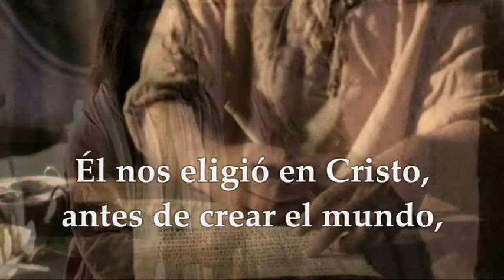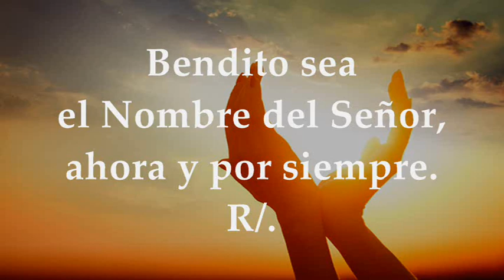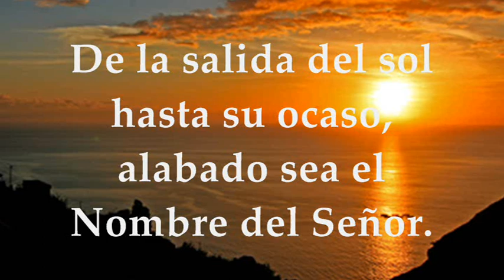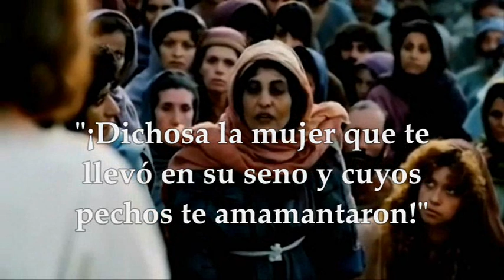EVANGELIO DE HOY SÁBADO JULIO 9 DE 2022 FIESTA NUESTRA SEÑORA DE CHIQUINQUIRÁ PATRONA DE COLOMBIA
EVANGELIO Y LECTURAS PROPIAS DE LA FIESTA DE NUESTRA SEÑORA DEL ROSARIO DE CHIQUINQUIRÁ EN ALGUNOS PAÍSES SÁBADO JULIO 9 DE 2022 Primera Lectura: De la carta del apóstol san pablo a los Efesios 1,3-6,11-12 SALMO 112 R/. Bendito sea el Nombre del Señor, ahora y por siempre. Del santo Evangelio según San LUCAS 11, 27-28